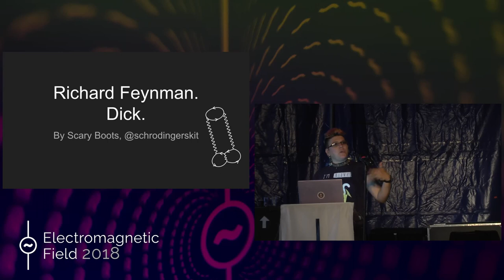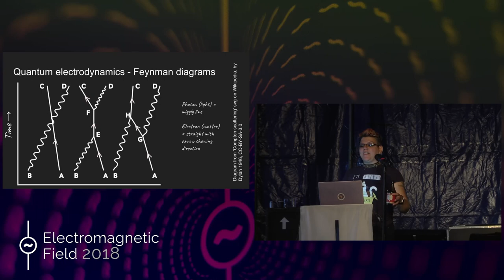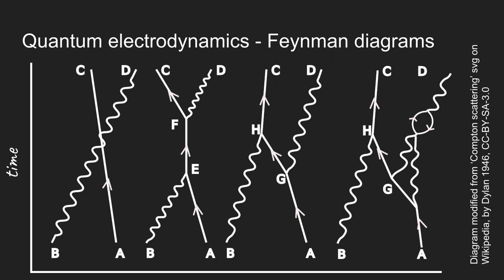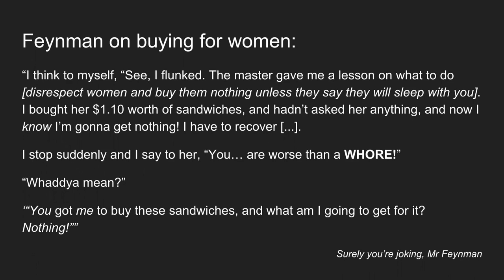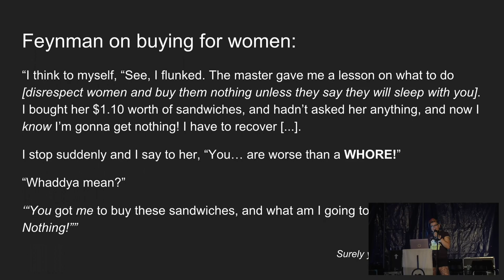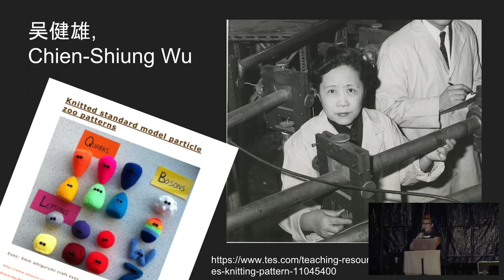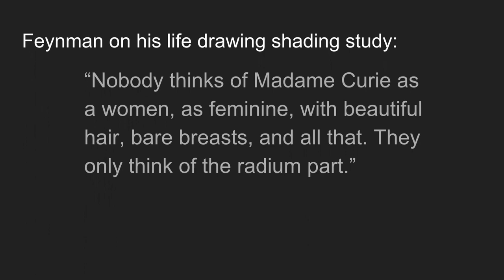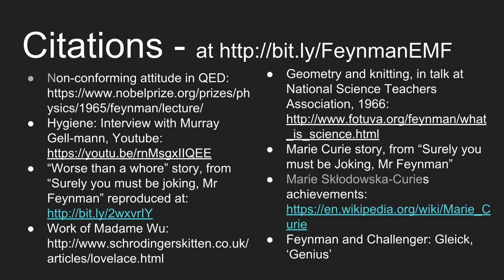Scary Boots: Richard Feynman: Dick.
Nobel-prize winning Professor Richard Feynman is known not only for his dramatic contributions to theoretical physics, his teaching of physics and his testimony on the Challenger disaster, but also for his unconventional life. Noted for picking locks, questioning authority, and unapologetic playing of bongos, the physics superstar also dabbled in life drawing and testified to the acceptability of sexwork in the community.

In this talk, I'll mix comedy, physics and biographical details to explain why Feynman is famous (in a way suitable for people who haven't studied physics past school)  and also why we should beware of buying into his personality cult.

Scary Boots